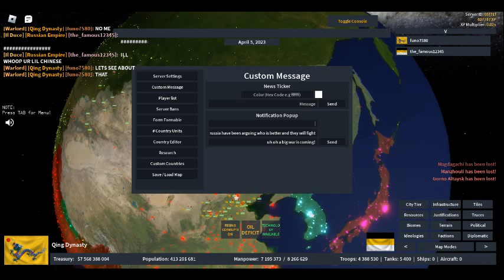Russian chinese war be like: (in ron)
this was a collab with my friend Proud_macedonia21